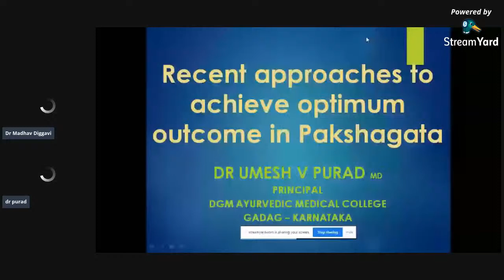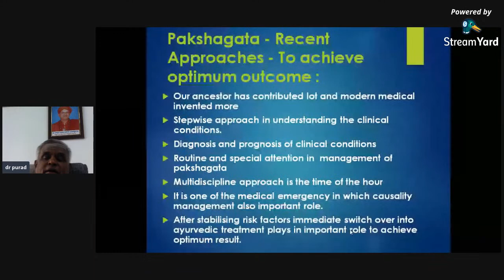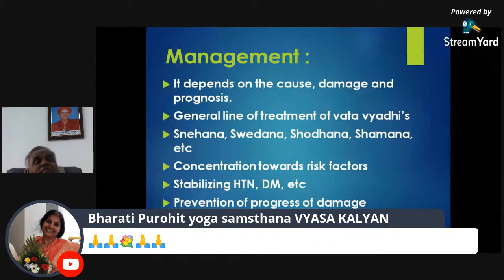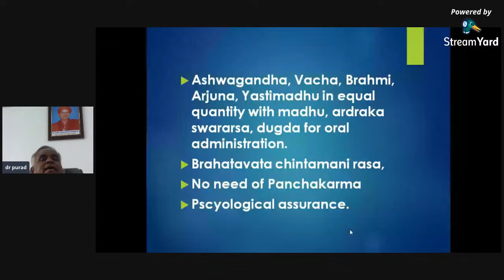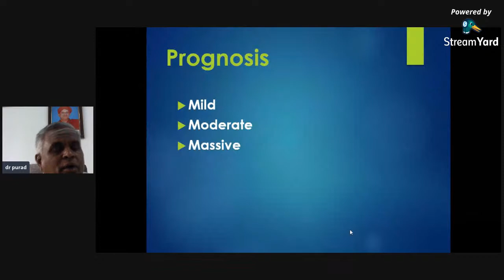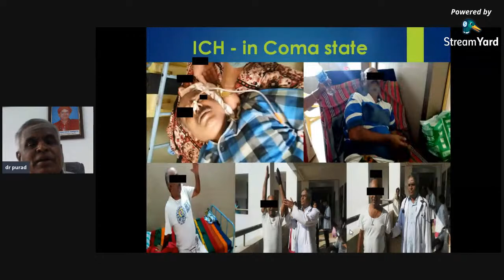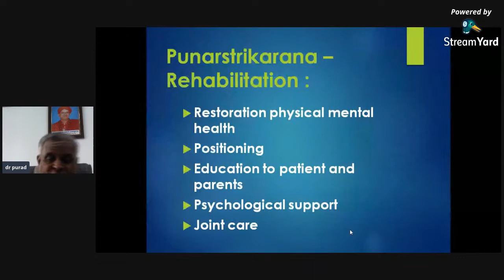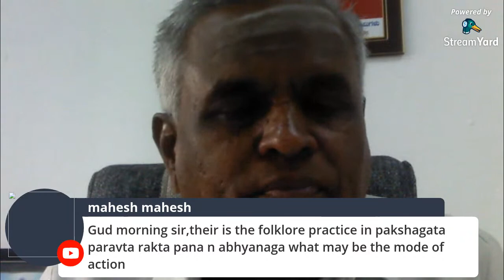RECENT APPROACHES IN THE PAKSHAGHATA.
Dept of p.g studies in Kayachikitsa TGAMC, Ballari  presents LIVE  session-13 of Dr. M Eshwar Reddy Memorial Kayachikitsa webinar series 2020 by veteran physician and great teacher  Dr  Umesh V. Purad emphasizing the topic "RECENT APPROACHES IN THE PAKSHAGHATA."
 ON June 16   LIVE from 10.30 am to 11.30 am.